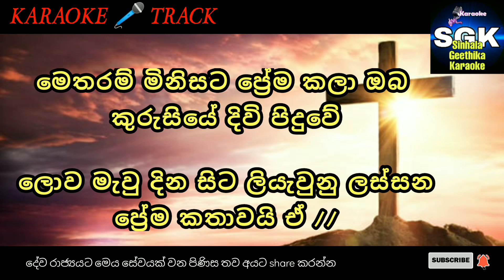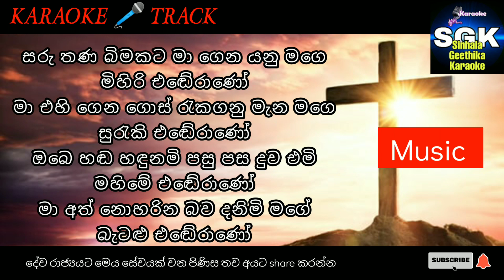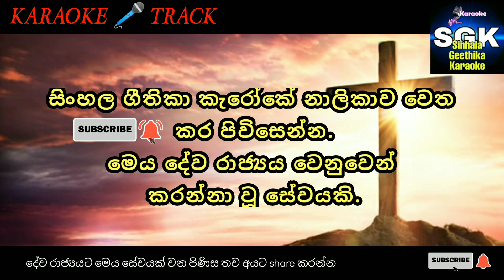Rura edahelena 🎤 karaoke 🎤 without voice | Sinhala geethika | lyrics video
* ඔබේ හඬින් දෙවිදුන්ට ගයන්නට ඔබට ආරාධනා.
* ඔබේ නිවසේ, ඔබගේ දේව ගෘහයේ සහ ඕනෑම තැනක දෙවිදුන්ට ඔසවන නමස්කාරයේ ගීතිකාවන් ගයන ඔබට පසුතල වාදනය අපෙන්.
* මෙය දෙවිඳුන්ට නමස්කාර කරන ඔබ සියල්ලන්ම වෙනුවෙනි.
* සෑම මසකම ගීතිකා පහලවකට වැඩි ප්‍රමාණයක්  ඔබට ඉදිරිපත් කිරීමටයි අපගේ සූදානම.
* ඉතින් මෙම නාලිකාව ඔබගේ කිතුනු සෑම කෙනෙක් වෙත ම හඳුන්වා දෙන්න.

සියලු ගෞරවය මහිමය ස්තුතිය ප්‍රශංසාව දෙවිඳුන්ට පමණක් ම ඔසවමු.
මෙම ගීතිකා දේව රාජ්‍යයට දායාද කළ අයටද ආශිර්වාද කරන්න.ඔබත් ආශිර්වාද ලබන්න.

සුබාරංචිය ගීතිකා අසන්න ගයන්න ආශිර්වාද ලද්දෝ වන්න.

මෙම පසුතල වාදනයහි හිමිකාරීත්වය Gospel Hymns නාලිකාව සඳහා පමණි.